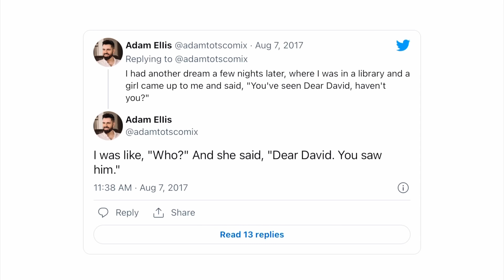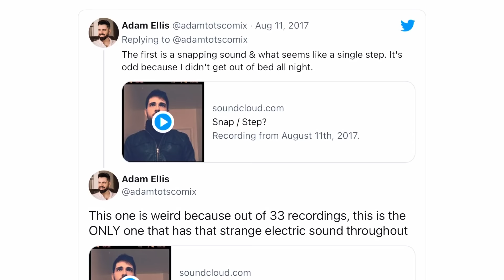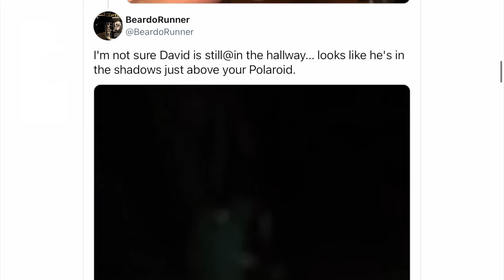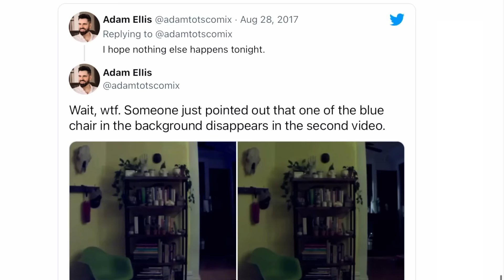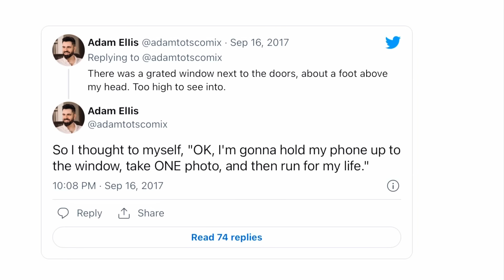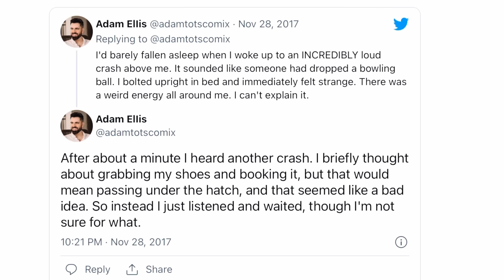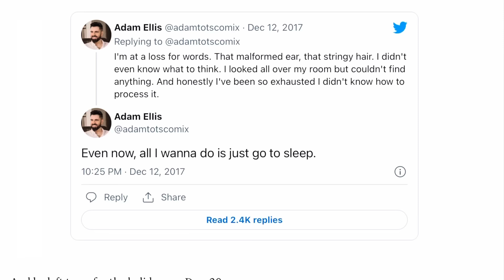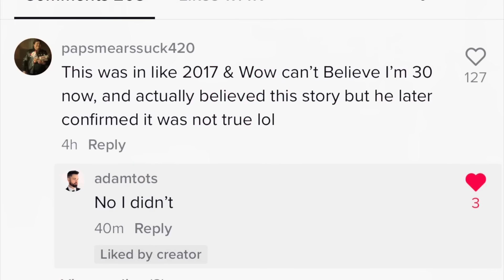DEAR DAVID FULL STORY | ALL VIDEOS, PHOTOS, AND EVIDENCE | SCARY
Today we take a DEEP dive into the Dear David story. Buckle up and grab some snacks.

Good luck sleeping tonight everyone